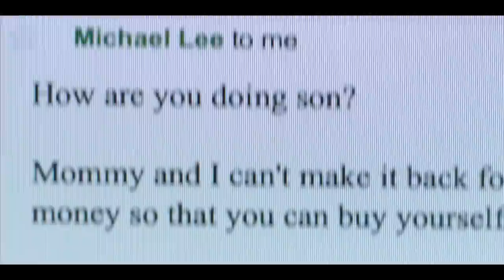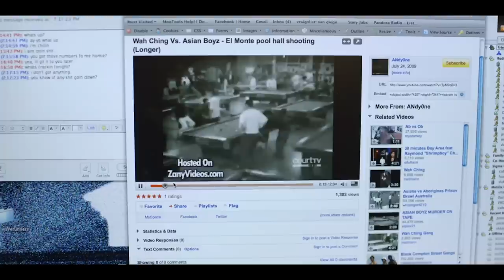BANG BANG movie starring THAI VG (Part 1/4)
Starring Thai VG, David Huynh, Walter Wong, Jessika Van
Written/Directed by Byron Q
Produced by James Bak & Mark Battaglia
Beyond Cinema Productions

Thái VG, Rap Việt
Thái Việt G